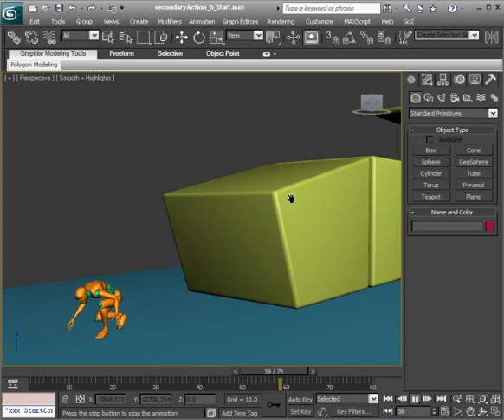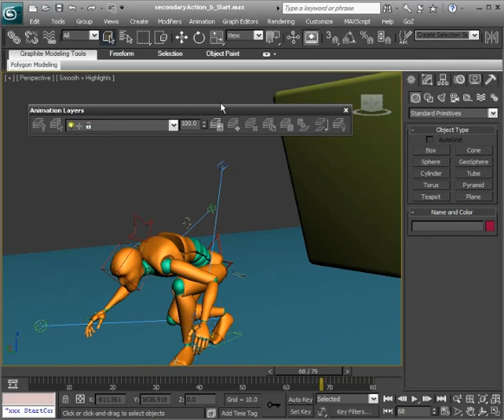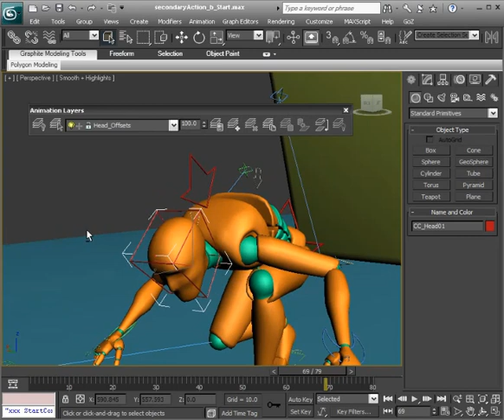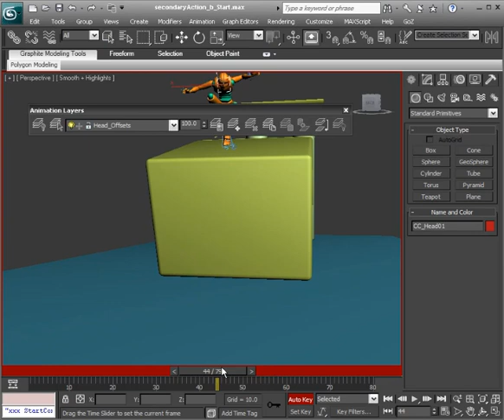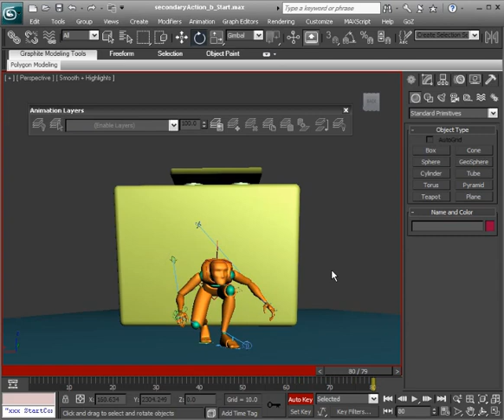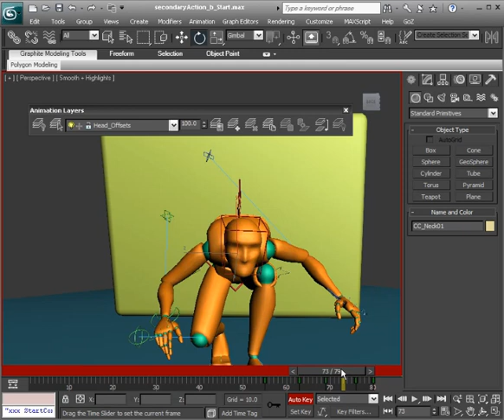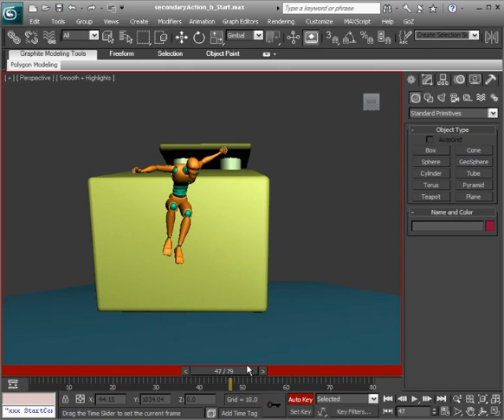3 Using Secondary Action to enhance realism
Secondary Action in 3ds Max®